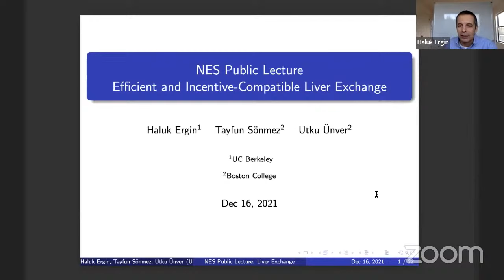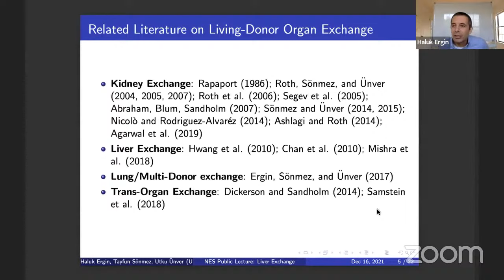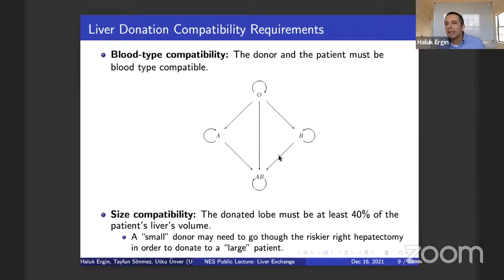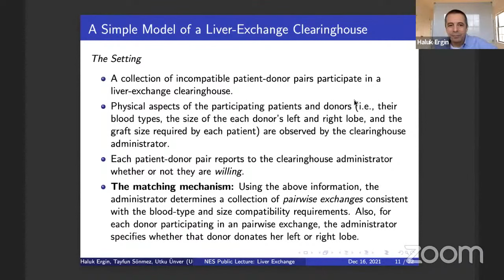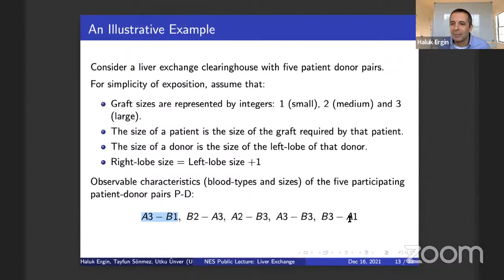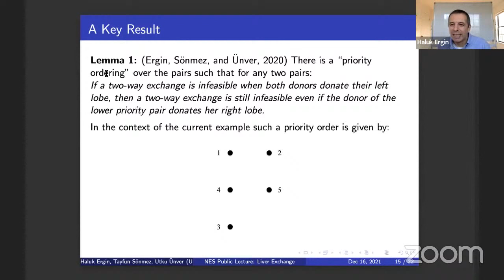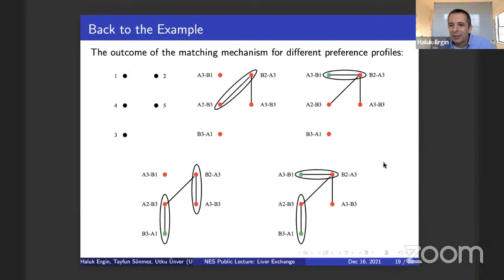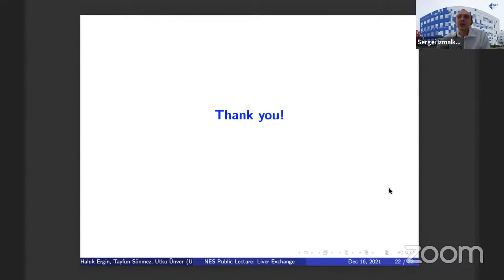Haluk Ergin Lecture: Living Organ Exchange: What Lessons for Higher Market Efficiency Can We Learn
Organ transplantation saves lives. Economic research based on mechanism design provides for optimal organ exchange when donors have certain incompatibility. Liver exchange has been practiced in small numbers, mainly to overcome blood-type incompatibility between patients and their living donors. A donor can donate either his or her smaller left lobe or the larger right lobe, although the former option is safer. We can think of liver exchange as a market-design model with simpler two-way exchanges, and introduce an individually rational, efficient and incentive-compatible mechanism for such a market. During the lecture, we will discuss how different technical tools from economic theory can not only help increase the number of transplants by more than 30%, but can also increase the share of the safer left-lobe transplants.

The lecture will be in English with simultaneous translation into Russian.

Haluk Ergin is an Associate Professor of Economics at University of California, Berkeley. He received his PhD from Princeton University. His research in economics focuses on choice theory, game theory, and mechanism design. His dissertation was based on a costly thinker model, analyzing a decision-maker who is uncertain of his tastes and preferences. The model generalizes the standard rational theory of individual decision making. In his thesis, Ergin identified the behavioral implications of this model and showed that it is compatible with a number of observed violations of the standard rational theory.